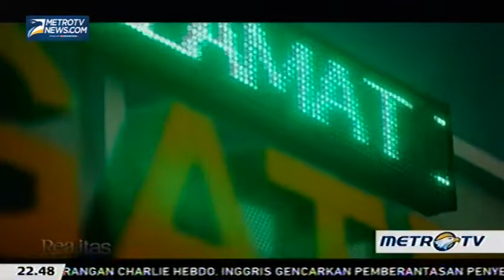Bermain Aturan Main 2